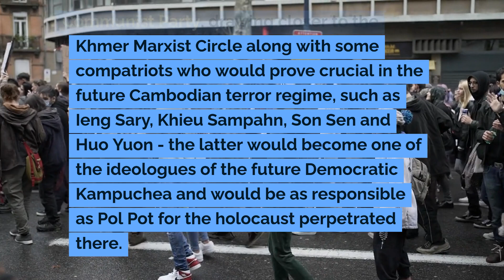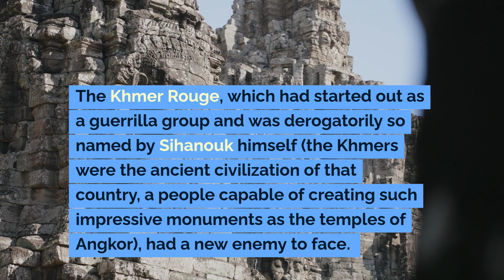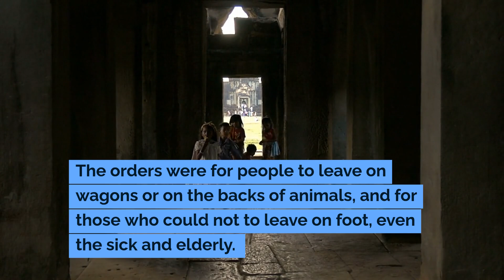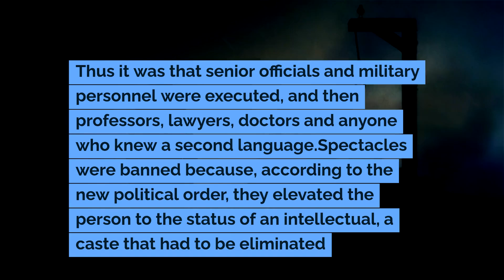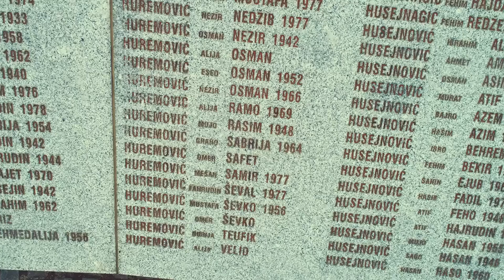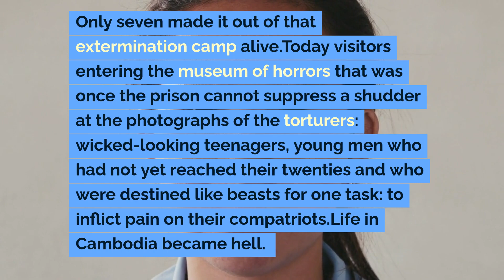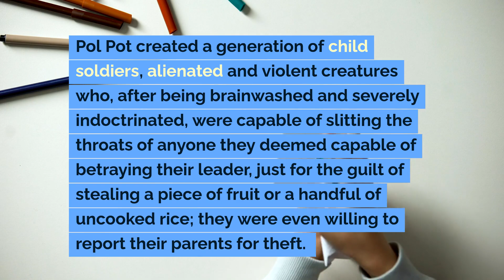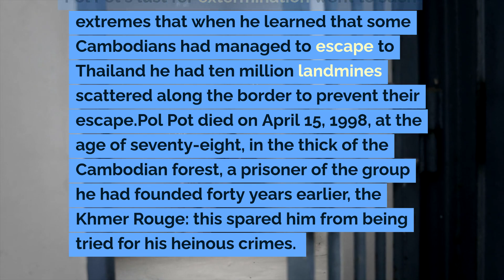Pol Pot: The Cambodian Genocide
Pol Pot is one of the darkest and most controversial figures of the 20th century, known for orchestrating one of the most brutal genocides in history. In this video, we explore the life and legacy of Pol Pot, the Khmer Rouge leader responsible for the deaths of millions of Cambodians between 1975 and 1979. Through testimony, historical documents and in-depth analysis, we examine how Pol Pot transformed Cambodia in a regime of terror and violence. Discover the atrocities committed, the system of forced labor camps and the devastation that has marked an entire nation.